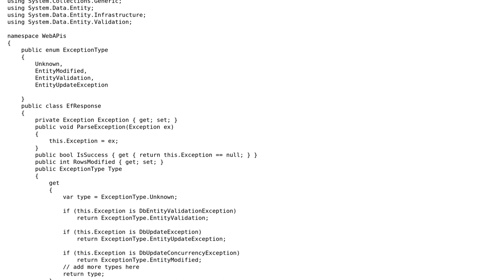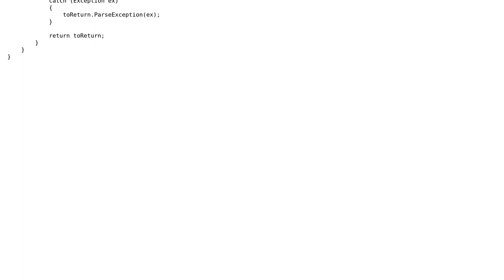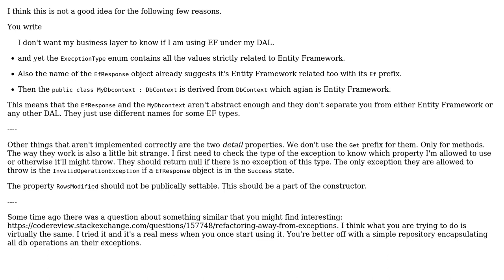Code Review: Push Entity Framework exceptions to business layer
With thanks & praise to God, and with thanks to the many people who have made this project possible! You are responsible for your own actions.